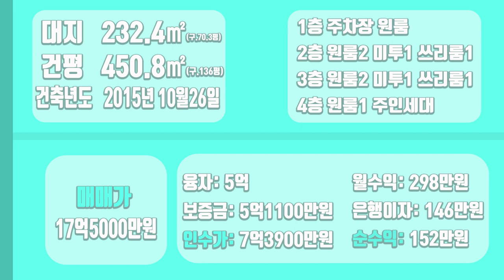[하팀장]대구원룸매매 수성구도 다 같은 수성구아닙니다! 여기 황금동은 부동산 선호도가 높은 위치이며 학군도 좋고 교통도 우수한 위치입니다.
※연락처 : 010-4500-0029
※카카오톡 ID : 45000029 (검색)
※해당영상 매물번호:240322

▶소재지 : 대구광역시 수성구 황금동 654-1
▷면적 : 대지 232㎡ / 연면적 450㎡

▶거래형태 : 매매
▷거래예정금액 :17억5천만원
▶중개대상물의 종류: 다가구주택

▷사용승인일 : 2015년10월26일
▶총 층수 : 지하 0층 / 지상 4층
▷주차대수 : 8대

▶방향[주 출입구 기준] :동
▷입주가능일 : 2022년03월27일이후 협의가능
▶방수[근린생활시설 미포함] / 욕실수 : 방 14개 / 욕실 12개

▷관리비[청소비용,승강기 유지비용 등] : 매월 약 200,000원 예상

◆대표:沈民貞
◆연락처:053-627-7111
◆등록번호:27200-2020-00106